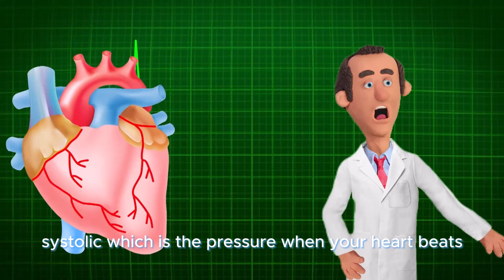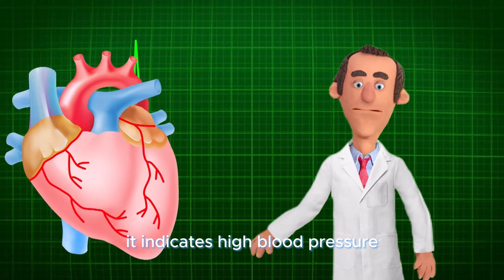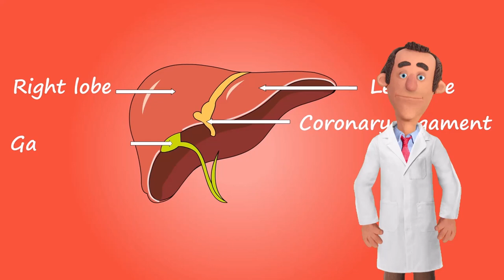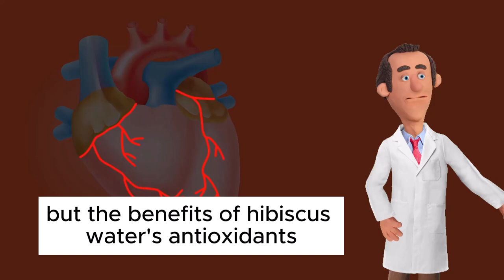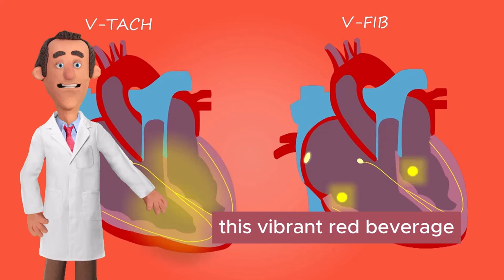Hibiscus Water At Night Benefits (Doctors Never Say 10 Health Benefits Hibiscus Water)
Hibiscus Water At Night Benefits (10 Health Benefits From Blood Pressure To Digestive Health). Are you looking for a simple and effective way to boost your health? Consider hibiscus water. This refreshing drink, made by steeping hibiscus flowers in water, offers a range of health benefits when consumed regularly.

In this video, we’ll explore the advantages of drinking hibiscus water daily, highlighting its effects on the brain, body, and overall well-being. We’ll also discuss the potential risks associated with excessive consumption and how to enjoy hibiscus water safely.

Hibiscus is a natural antioxidant and anti-inflammatory agent that has been used for centuries in traditional medicine. When prepared as a tea or cold infusion, hibiscus water can help lower blood pressure, improve digestion, and promote general wellness. Some studies even suggest that regular consumption of hibiscus water may reduce the risk of chronic diseases such as heart disease and cancer.

However, it’s important to be mindful of your intake. Drinking too much hibiscus water may lead to adverse effects, including gastrointestinal discomfort or a drop in blood pressure. As with any herbal remedy, it’s essential to consume hibiscus water in moderation and consult a healthcare professional before incorporating it into your diet.

If you’re curious about trying hibiscus water, we’ll show you how to make it and share tips for maximizing its health benefits. From supporting heart health to enhancing digestion and promoting healthy skin, there are numerous potential benefits of adding hibiscus water to your daily routine. So, sit back, relax, and let’s explore the amazing benefits of hibiscus water together.

In conclusion, if you’re seeking a natural and easy way to enhance your health, consider adding hibiscus water to your daily regimen. Just remember to enjoy it in moderation and consult your doctor before making any significant dietary changes. With its potential to lower blood pressure, support digestion, and boost overall well-being, hibiscus water might be the natural remedy you’ve been searching for. Give it a try and see how it can benefit your body and mind!

Time Stamp:
00:00 Introduction
00:56 What is Hibiscus
04:13 Hibiscus Lowers Blood Pressure
06:50 Hibiscus is Rich in Antioxidants
12:18 Supports Weight Management
12:45 Promotes Liver Health
13:13 Boosts Immune System
13:43 Supports Digestive Health
14:08 Improves Skin Health
14:37 Supports Heart Health
15:04 Helps Reduce Anxiety
15:39 Supports Healthy Blood Sugar Levels
16:09 How to Prepare Hibiscus Water?
17:28 Outro